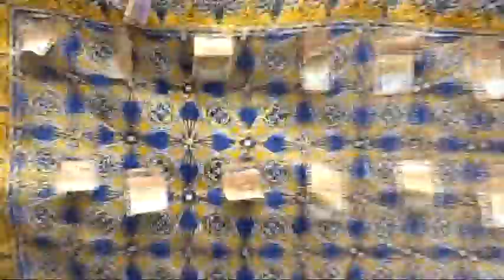HANTSINDZI 2020 Mafuduwo Ali Mbafoumou et Raissa Mouridi